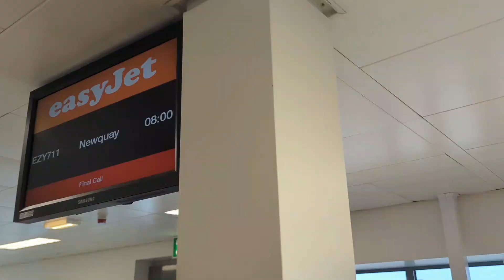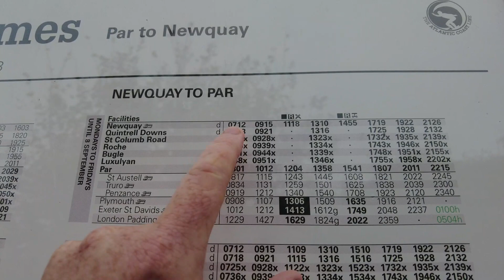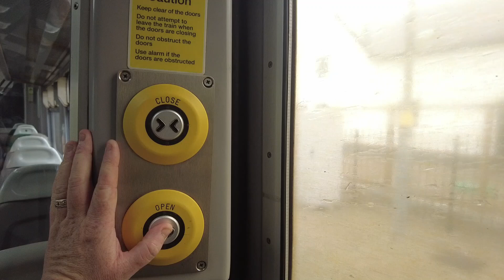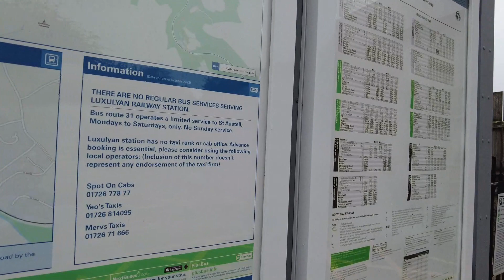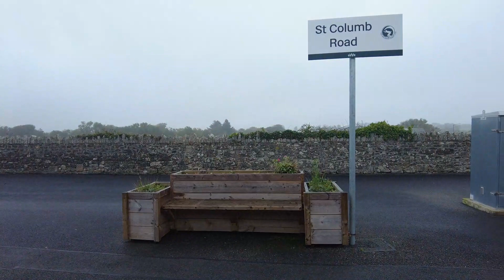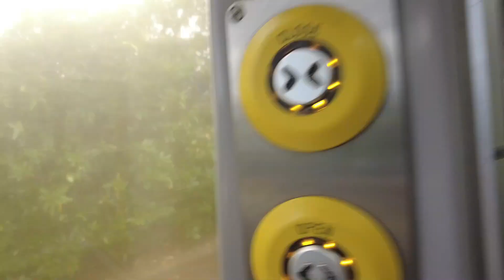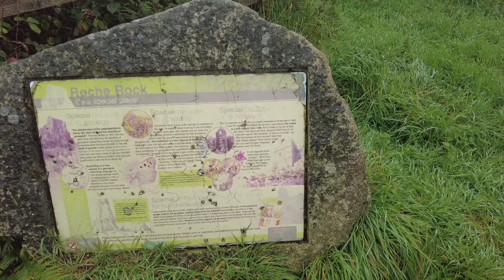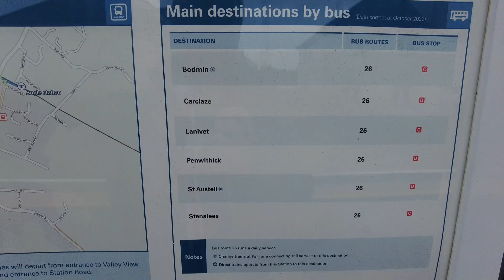Visiting Piddly Stations - Episode 9 - The Atlantic Coast Line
On this episode, we traverse the Newquay branch, visiting all 5 intermediate stations on the line, and seeing what some of the villages have to offer!